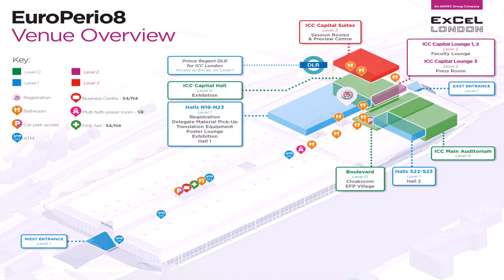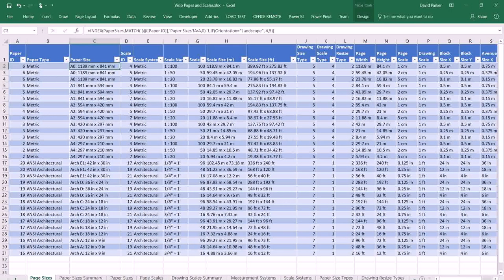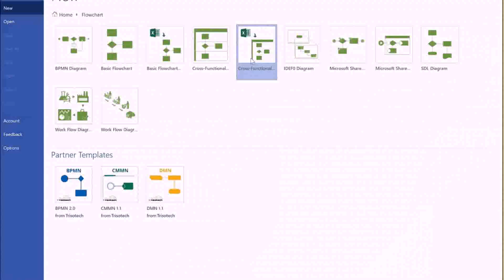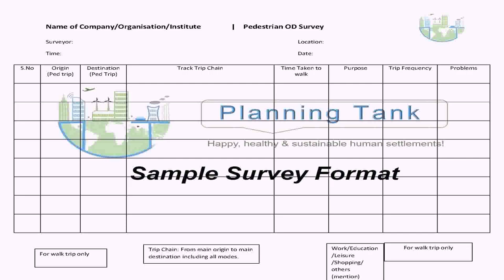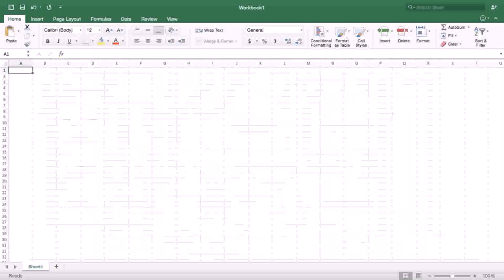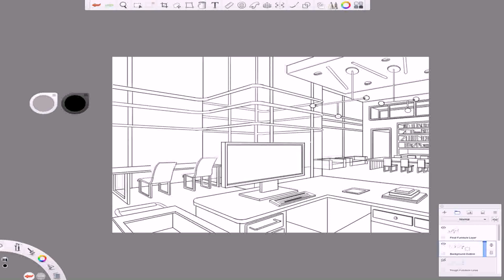Creating Floor Plans In Excel - DaddyGif.com (see description)